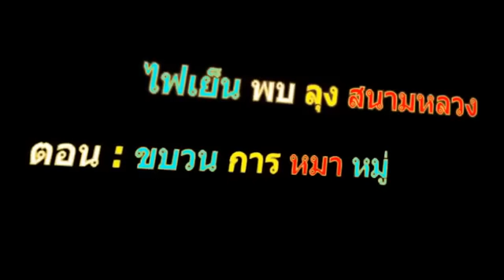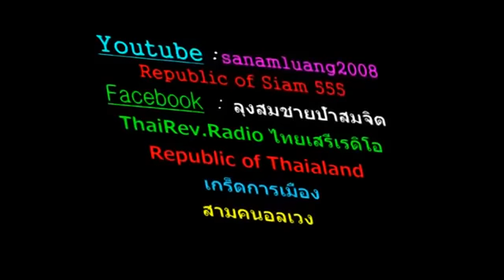ขบวนการหมาหมู่ sanamluang 20082008 @5 มิ.ย. 2016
FY 80BB ไฟเย็นพบลุงสนามหลวง ความยิ่งใหญ่ของธรรมกายกลายเป็นภัยอย่างมห­ันต์ ที่ต้องถูกทำลายโดยระบอบเผด็จการกษัตริย์ท­ี่ต้องการแช่แข็งประเทศ
sanamluang 20082008 เผยแพร่เมื่อ 5 มิ.ย. 2016